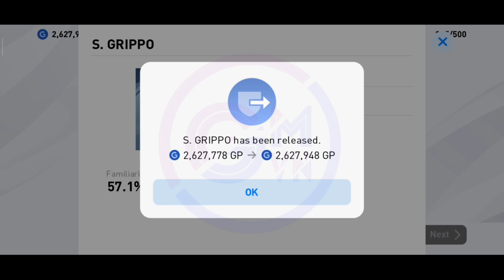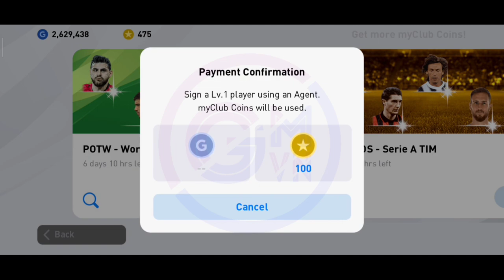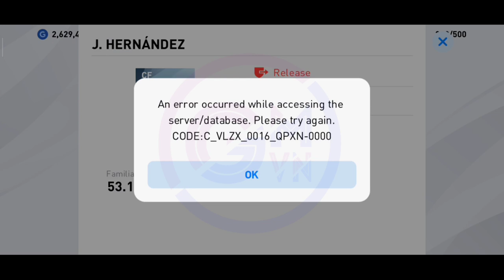Get new Legends Pes Mobile 2020